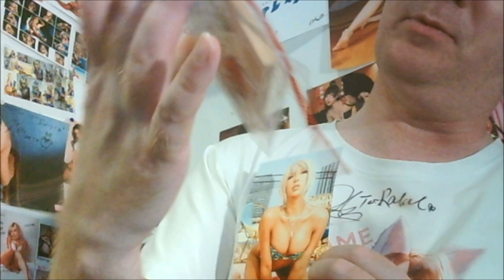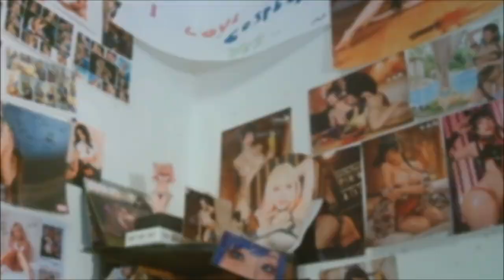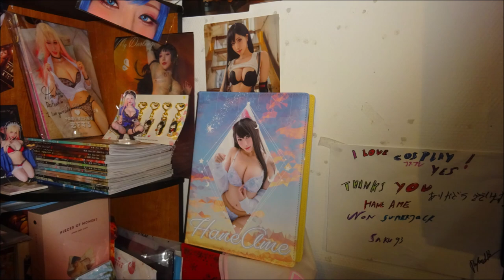chaine cosplay presentation jul 2022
video presentation de ma chaine  RIP cosplay
filme et monter en juillet 2022

(c)cosplay